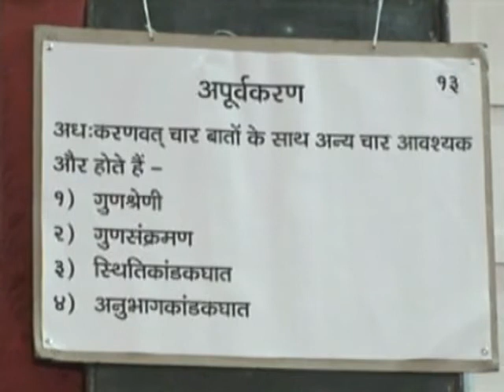Shibir #1: 14 LABDHISAR KSHAPNASAR By Dr Ujwala shah